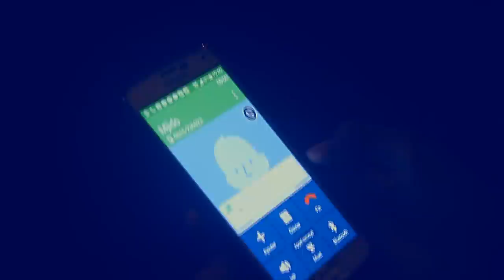Halabi - I'm The Boss [Official Music Video]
Official music video by "HaLaBi" performing "I'm The Boss" (Explicit) (C) 2015 "Masaktinch" Records .
Directed by : Over Drive.
A Big Thank you to :Younes Zakaria